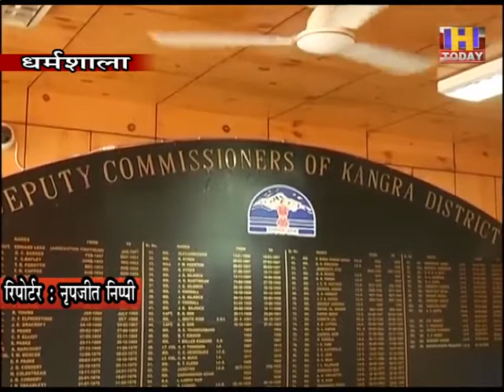5 aug 2 इस बार का स्वतंत्रता दिवस आज़ादी के बाद से लेकर होगा हटकर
जिला कांगड़ा में जिला प्रशासन स्वतंत्रता दिवस की तैयारियों को लेकर सरगर्मी के साथ जुट चुका है...इस बार का स्वतंत्रता दिवस आजादी के बाद से लेकर अब तक बनाये गये स्वतंत्रता दिवस से बहुत हटकर होगा...चूंकि स्वतंत्रता दिवस पर भी कोरोना का पूरी तरह से साया है...ऐसे में सरकार से लेकर प्रशासन तक हर प्रकार के कार्यक्रमों में एहतियात बरतते हुए नजर आ रहे हैं...स्वतंत्रता दिवस को लेकर बाकायदा जिला प्रशासन लगातार बैठकें भी कर रहा है कि कैसे इस बार आजादी के दिवस को कोरोना के साये से भी बचाया जाये और लोगों का भी मनोरंजन किया जा सके...हालांकि इस बार के स्वतंत्रता दिवस में बीते सालों की अपेक्षा कल्चर एक्टिविटी, स्कूली छात्रों की ओर से निकाली जाने वाली झांकियां, मैदान में एनसीसी कैडिट्स की ओर से की जाने वाली परेड़ नहीं हो पायेगी, बावजूद इसके फिर भी आजादी के इस दिवस को ठीक उसी तर्ज पर मनाने की कोशिश की जायेगी जैसे इन दिनों हर सरकारी दिवस मनाये जा रहे हैं